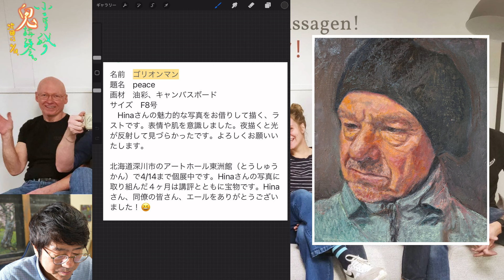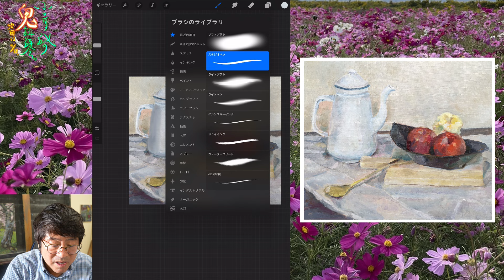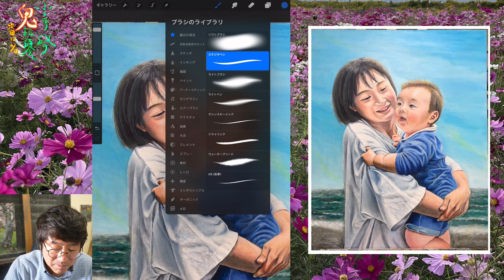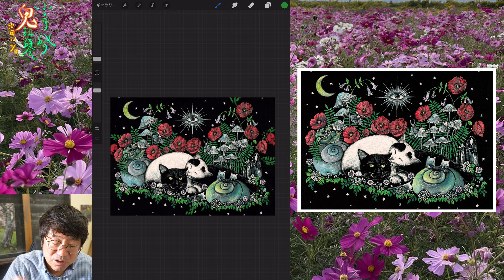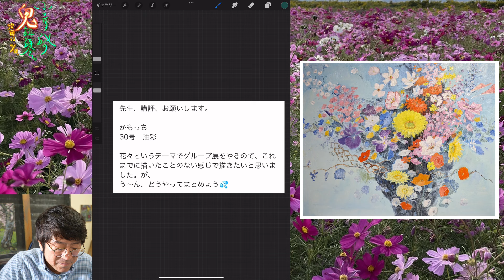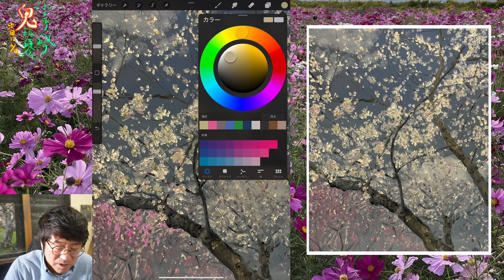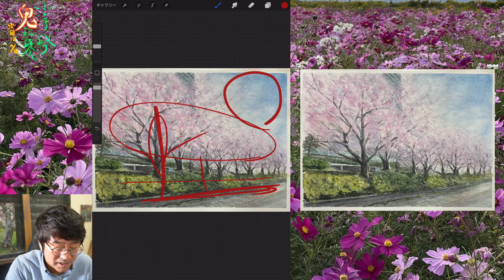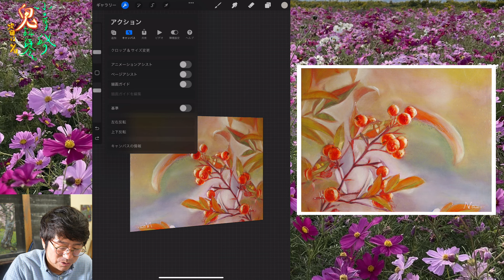【296】鬼講評会👹-画家小木曽誠が皆様の作品を厳しく講評します❗️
2024年4月4日18日
2024年5月 2日16日
2024年6月 6日20日
2024年7月 4日18日
2024年8月 1日15日
2024年9月 5日19日
2024年10月 3日17日
2024年11月7日21日
2024年12月5日19日
【2025年】
2025年１月2日16日
2025年２月6日20日
2025年３月６日20日
2025年４月３日17日

1.名前やペンネームなどを記載。匿名希望も大丈夫です。

2.タイトル

3.画材、サイズ

4.その作品への想い

5.追伸(動画内で読まなくて良いものなど)

6.最後に必ず作品写真添付確認を！！